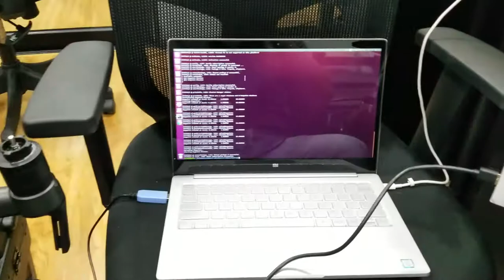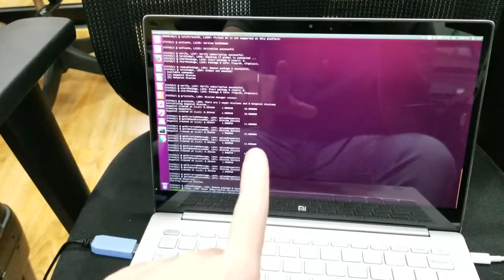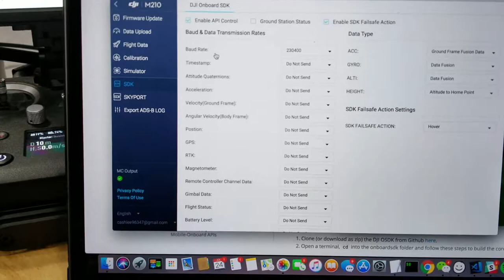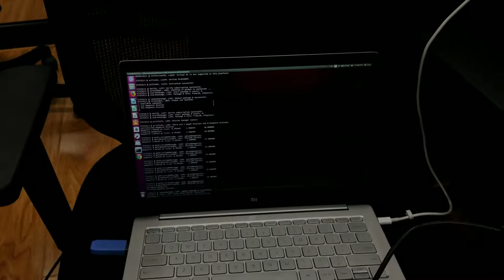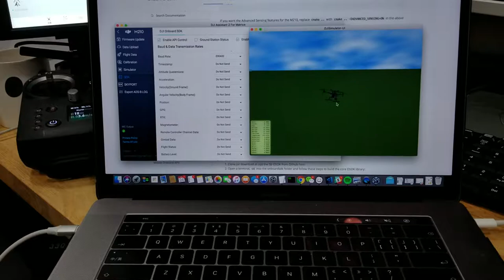DJI Onboard SDK M210 Development Setup Workflow - Mesh Team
We are building our module by using DJI Onboard SDK. This is the simple setup for the development workflow.

- Macbook Pro is for showing the status of Drone simulator
- Mi Book is for debugging DJI Onboard SDK
- TTL port is connecting to Mi Book (Ubuntu)
- USB port is connecting to Macbook

UART USB Cable

USB to USB Cable